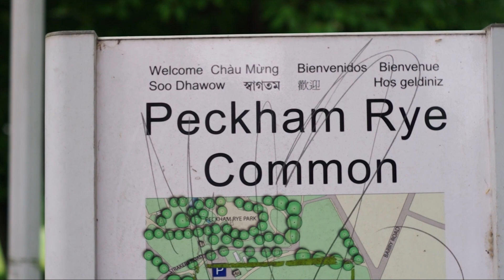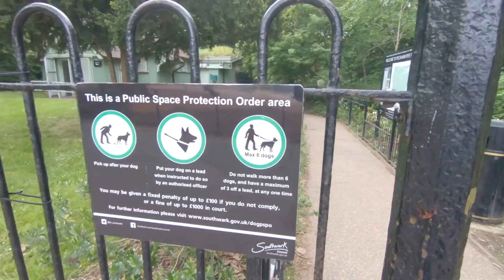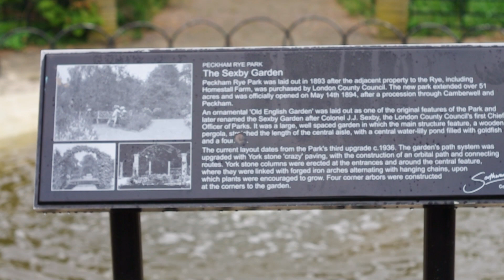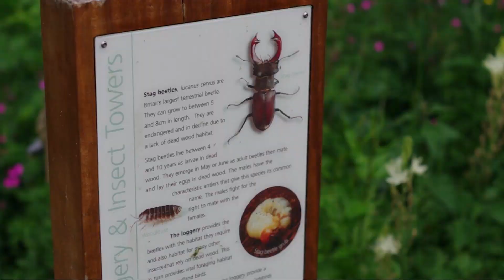London, Peckham Rye Park. Sunday morning skate through the park. Enjoying nature. Inline skating.